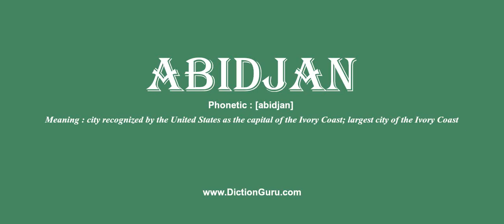abidjan: How to pronounce abidjan with Phonetic and Examples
This video shows how to pronounce abidjan correctly with phonetic and examples on how to use it
abidjan Definition : city recognized by the United States as the capital of the Ivory Coast; largest city of the Ivory Coast
abidjan Phonetic : [abidjan]